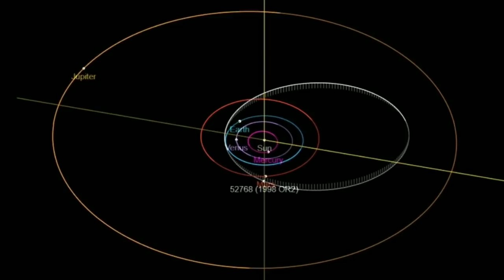April 29 2020 அன்று இந்த விண்கல் பூமியில் மோதுமா | Asteroid (52768) 1998 OR2 | behind Earth